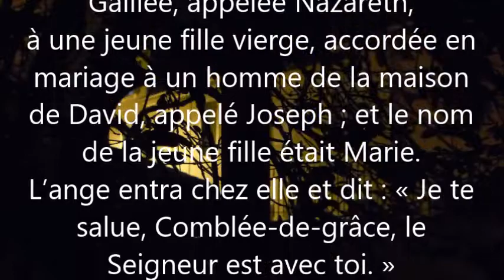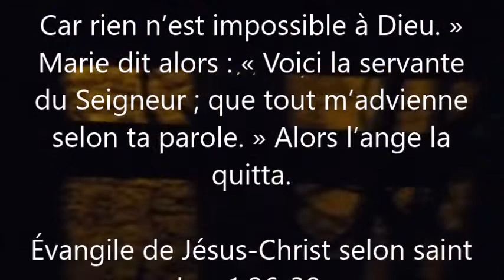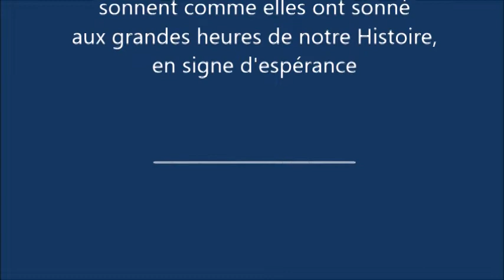LA FARE-LES-OLIVIERS Fête de l'Annonciation 2020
La Fare-les-Oliviers, Eglise Saint-Sauveur, Mercredi 25 mars 2020 _ Fête de l'Annonciation, à 19H30 les cloches sonnent à la volée dans les quatre églises de l'Unité Pastorale Roquepertuse, Diocèse d'Aix et d'Arles.
Alors que les peuples traversent une grande épreuve,  la Conférence des Evêques de France  a souhaité que les cloches de toutes les églises
sonnent comme elles ont sonné  aux grandes heures de notre Histoire,
en signe d'espérance.